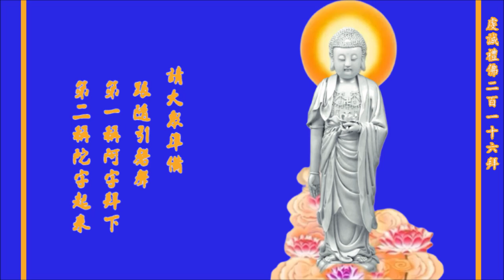虔誠禮佛216拜